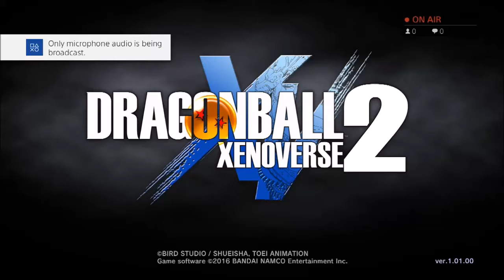Welcome To The Xenoverse Again DBX2 Playthrough Part 1